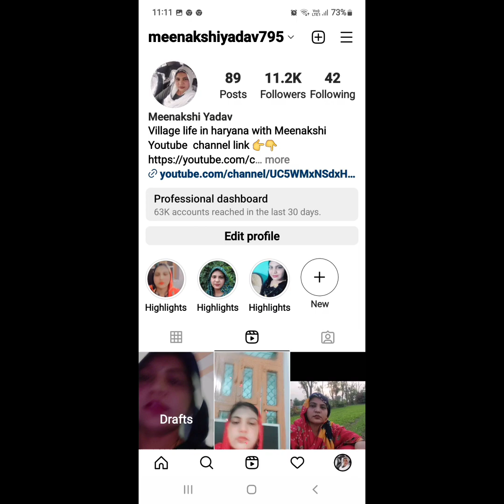video viral ho gayi meri/ insta pr 11k se upper#with Meenakshi@Village life in haryana with Meenaksh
# video viral
# 11k follower
# with Meenakshi
@ Village life in haryana with Meenakshi